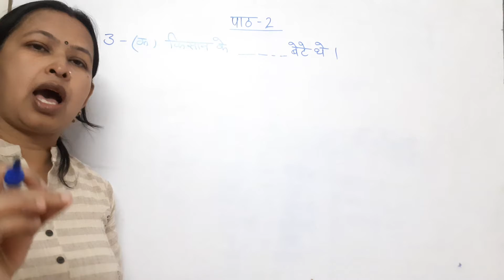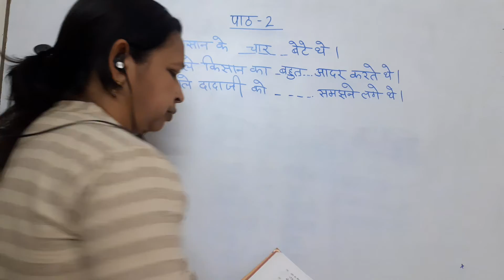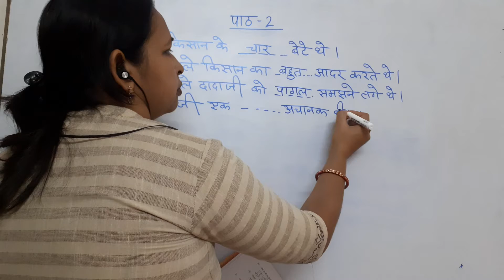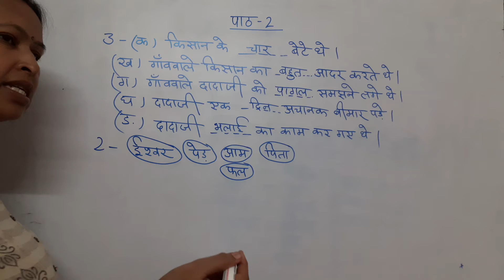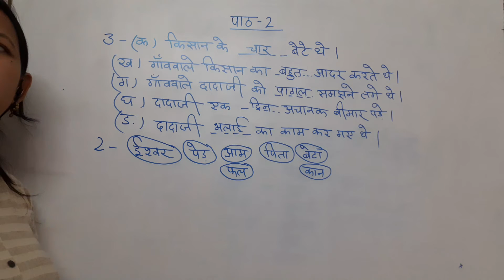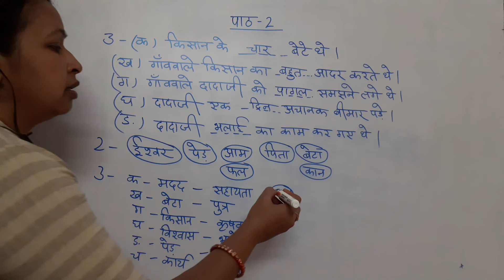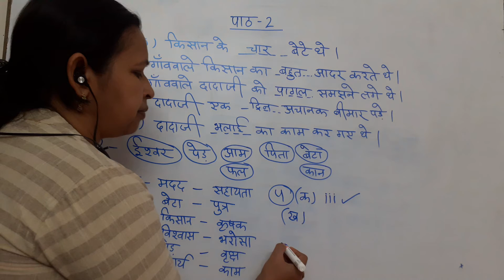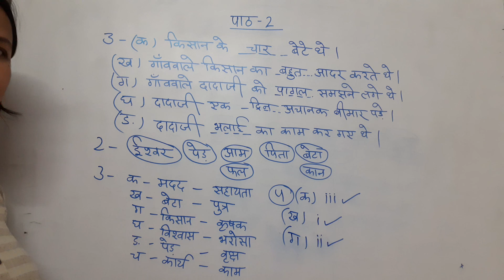class-3 Hindi reader ch.-2 Book ex.